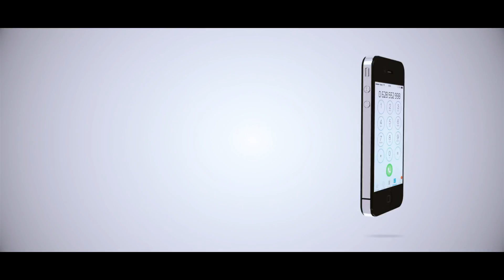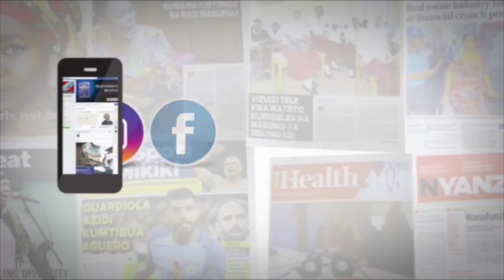MECHI YA SIMBA, LEOPARDS YAITOA MAFICHONI TFF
Dar es Salaam. Shirikisho la Soka Tanzania (TFF) limetoa angalizo kwa klabu na wadau wa mpira wa miguu kufuata taratibu pindi zinapoandaa mechi za kirafiki na timu kutoka nje ya nchi